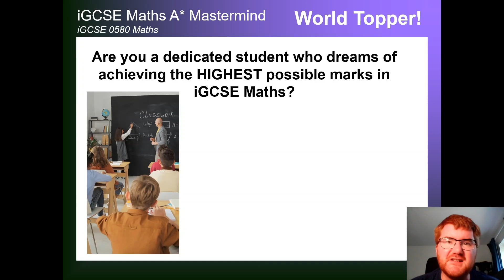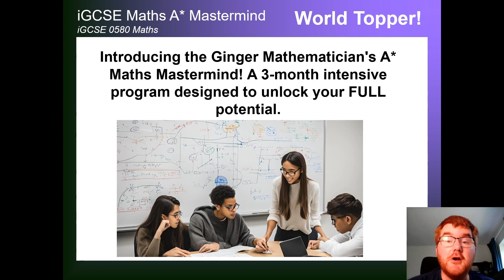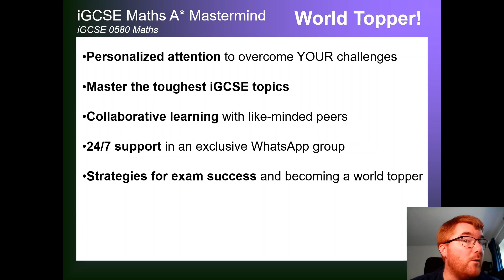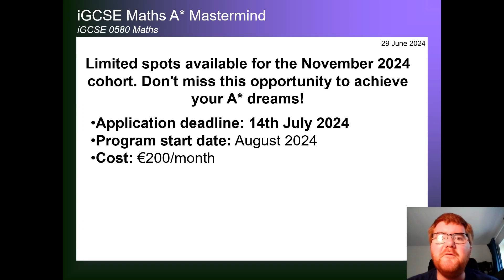5 Students Wanted: Become An iGCSE Maths World Topper With My Proven System